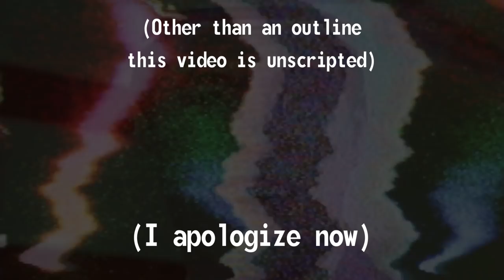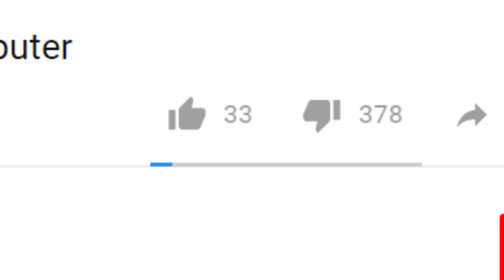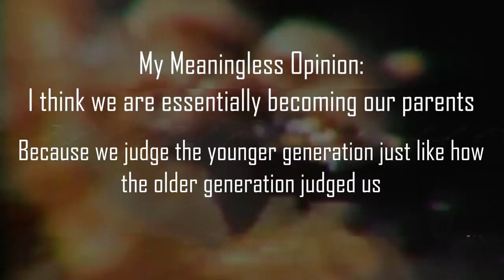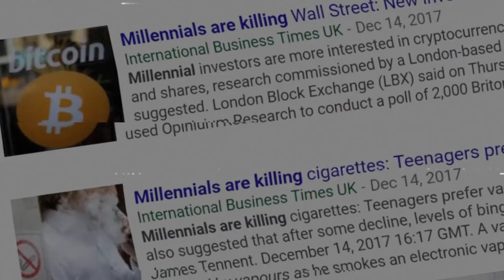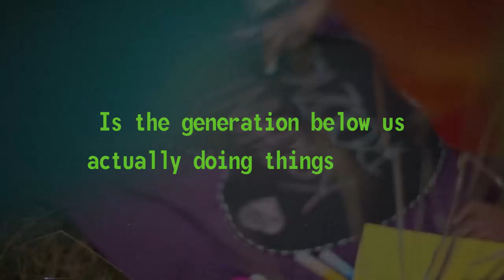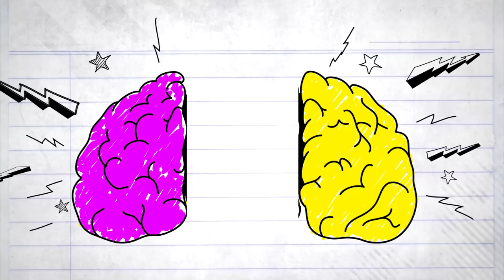Our Generation Might be Blind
This week, we talk about why my generation might just be a little blind to how we are treating our younger counterparts. This video I tried just talking without a script, and just saw where it went! Hope you guys like it!!
Stay up to date when videos are coming out! Follow the Twitter!:
Like the Facebook Page!:
Share up the video if you liked it!
Stalk my personal accounts too:
Twitter.com/Curtrichy
Instagram.com/Curtrichy